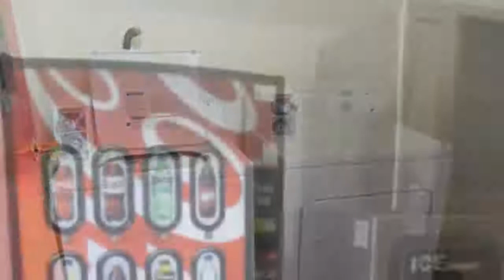Howard Johnson Inn Lubbock - Lubbock Hotels, Texas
Howard Johnson Inn Lubbock 2 Stars Lubbock Hotels, Texas Within US Travel Directory One of our bestsellers in Lubbock! A breakfast buffet and rooms with free Wi-Fi are featured at this Lubbock hotel, just 6 miles from Texas Tech University.
A good night's sleepA flat-screen TV with cable and movie channels is available in the all non-smoking rooms at Howard Johnson Inn Lubbock.  Tea and coffee-making facilities as well as a microwave and refrigerator are provided.More about the propertyLubbock Howard Johnson has an outdoor swimming pool for recreational use.  The hotel’s business centre has computers and printers for guest access.  A guest launderette with coin-operated machines is also provided.In and around the areaLive music, shopping, and dining in the Depot entertainment district is within 3 miles of the hotel.  The National Heritage Center is in 10 minutes’ drive.
Hotel Location :
Howard Johnson Inn Lubbock, 5108 Interstate 27, TX 79404, USA